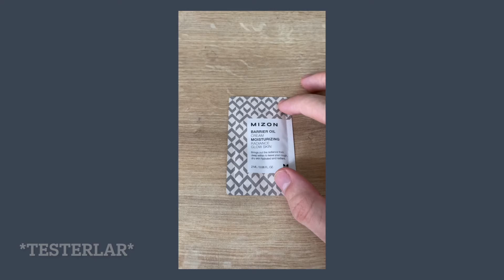Justin Beauty Kutu Açılışı - Kore Cilt Bakımı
Merahaba! Bugünkü kısa videomda size Justin Beauty sitesinden yapmış olduğum mini bir mini ürün alışverişinin kutu açılışını yapmak istedim. Justin Beauty Kore güzellik ürünlerini Türkiye'ye getiren ve oldukça geniş marka ve ürün yelpazesine sahip olan bir web sitesi. İyi seyirler!